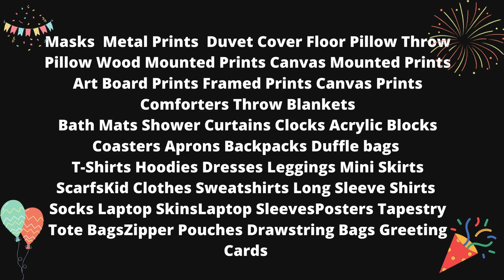Welcome to Shirtailors.com (PLEASE WATCH THE WHOLE VIDEO) then pause, go to the description and shop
Stay Positive and Prayerful

Shop Below